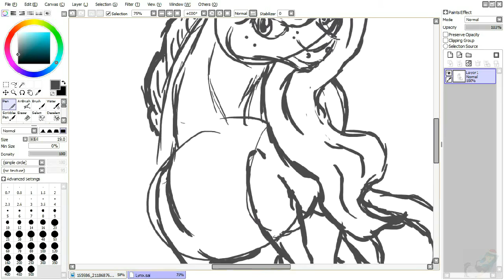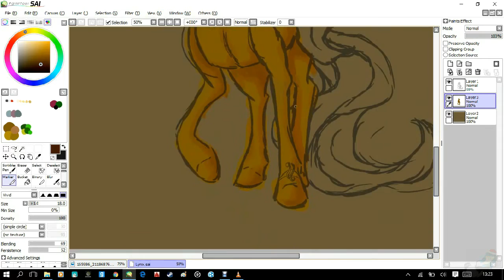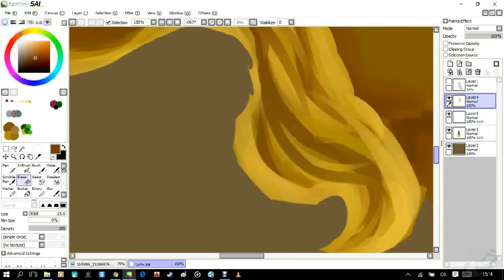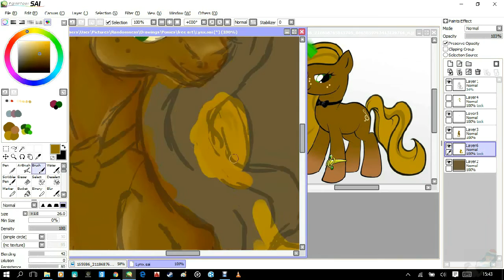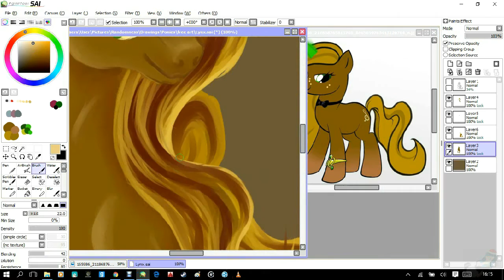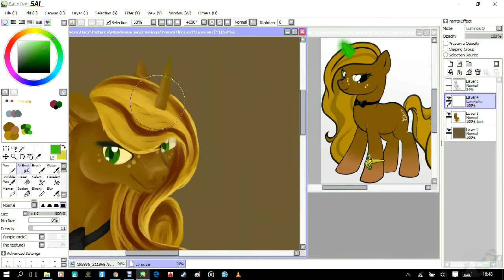Lynx [SAI] SpeedPaint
I wanted to test out something, and I gave a free chance for a stranger's oc to be drawn for free and be shown on youtube. It was a great experience and I shall start using this technique from now on.

Time Taken 3 hours, all from sketch.